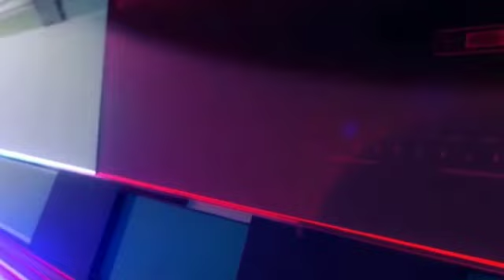राइस मिल में 7.50 करोड़ की हेराफेरी मिल मालिक ने साझे दारो के खिलाफ दर्ज कराई NEWS 24 FIRST EXPRESS